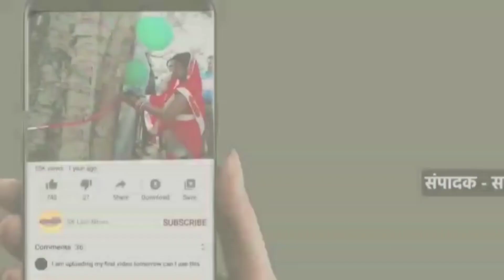हरियाणा जुडिशियल मे चयनित शिवम गुप्ता का सहारनपुर अधिवक्ता एसो. ने किया स्वागत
सहारनपुर अधिवक्ता एसो. द्वारा गुरुवार को हरियाणा जुडिशियल मे चयनित शिवम गुप्ता का बुके देकर स्वागत किया गया।

एसो.अध्यक्ष अशोक पुंडीर,महासचिव नितिन शर्मा ने कहा कि शिवम गुप्ता ने हरियाणा जुडिशियल मे परीक्षा पास करके सहारनपुर का नाम रोशन करने का काम किया।

इस दोरान डीजीसी क्रिमिनल राजीव गुप्ता,स्वराज सिंह , राजन चौहान, अभय सैनी, सौरभ जैन, रमन गुप्ता, अंबरीश पुंडीर,  राधेश्याम, फैसल  खान, सिद्धार्थ शंकर त्यागी, रणधीर सिंह, बाबूराम, राजीव शर्मा, अरुण कपिल , दुष्यंत कुमार, शाहआलम, मोनिका, विक्रम , आदित्य सिंह आदित्य अंगीरस आदि रहे।

बाइट। अध्यक्ष अशोक पुंडीर महासचिव नितिन शर्मा
शिवम गुप्ता

रमन गुप्ता
रिपोर्ट। सहारनपुर